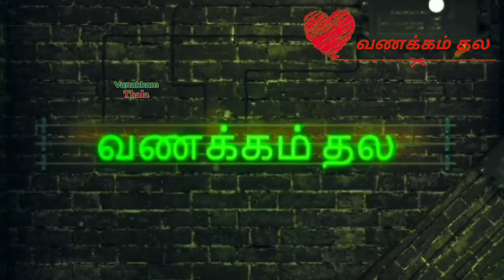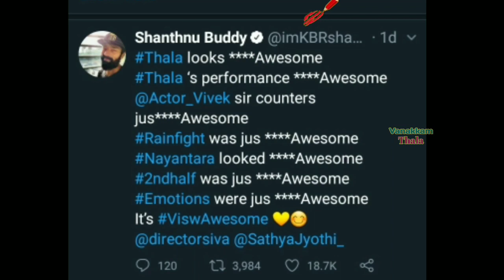என்ன படம் பா இது | விஸ்வாசம் படம் பார்த்த பிரபலங்கள் அதிரடி கருத்து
விஸ்வாசம் படம் பார்த்த ராதாரவி ,கருணாகரன் , சாந்தனு வின் , பிரபலங்கள் அதிரடி கருத்து ...